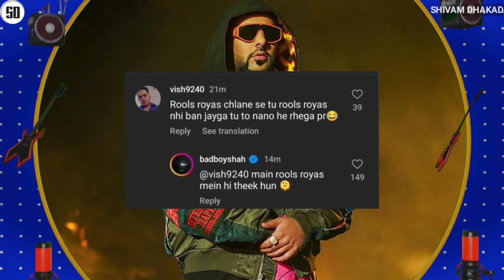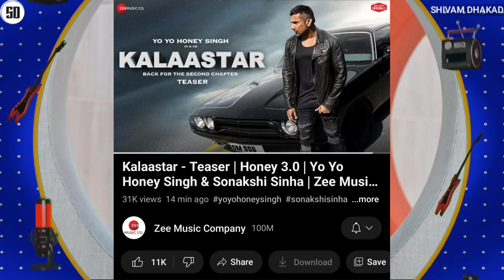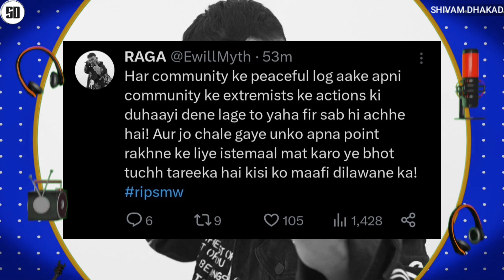BADSHAH REPLY TO YO YO HONEY SINGH FAN ! | YO YO HONEY SINGH REPLY ON DOPE SHOPE TRACK - RAFTAAR ?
News Credit :-